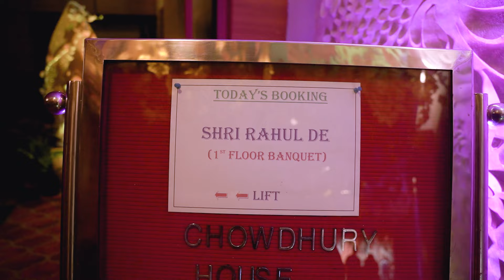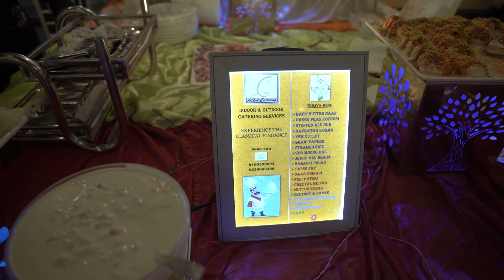Behind the Scene of Ava's Annaprashan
Join us as we navigate through our daily adventures, We are a Kolkata based photographer couple. From capturing stunning shots to exploring new destination, we are here to share our love for photography, travel, family,food and each other.Join us as we document our fun and memorable moments.Don't forget to hit that subscribe button to be a part of our riobitime family. 📸💑